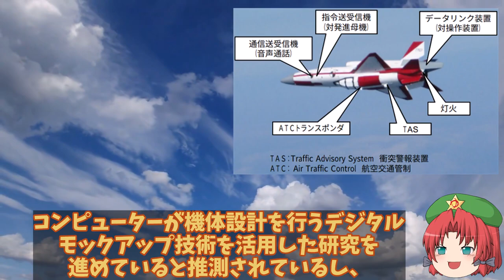空自導入急ぐAI無人機開発はF3戦闘機開発との同時進行！次期F2戦闘機開発は予算拡大で加速する？【ゆっくり解説・軍事News】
1、日本のF2次期戦闘機計画は別名F3計画とも呼ばれているそうだね。
純国産を目指しているF3戦闘機と同時に配備される予定なのがAI無人戦闘機ってわけ。

3、人間の手による操作は最小限に済ませる戦闘が多くなっていくんだろうね。

2、ボタン一つで地球の裏側にいる敵を、顔を見ることもなく斃し、顔も名前も知らない人間を殺したことに痛みを感じることもないという“残酷非道な戦争”は現実のものとして近づいているのかも知れないな。

1、そうかもしれないね。さて今回は、アメリカが欲しかった無人機のテクノロジーについて、詳しく解説していくよ。

引用・転載「出典：海上自衛隊ホームページ」
引用・転載「出典：航空自衛隊ホームページ」
引用・転載「出典：陸上自衛隊ホームページ」